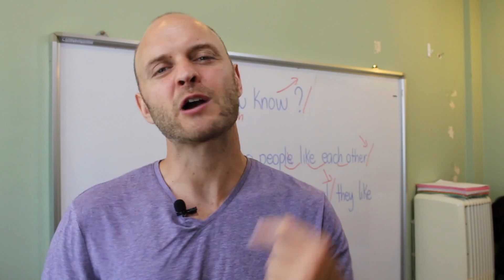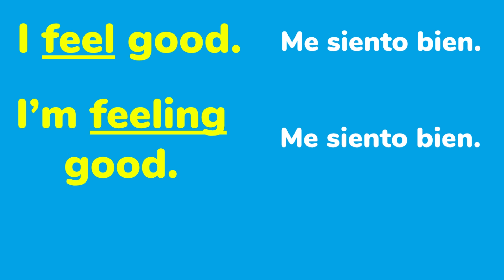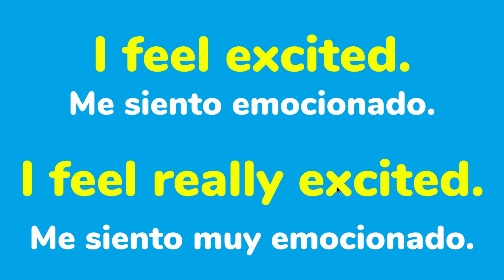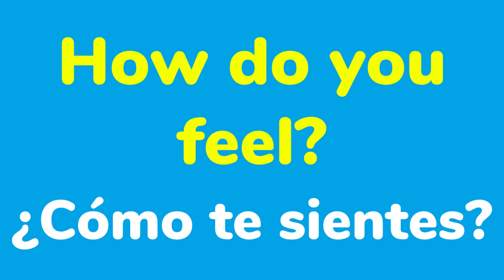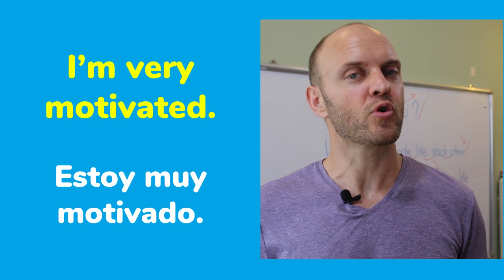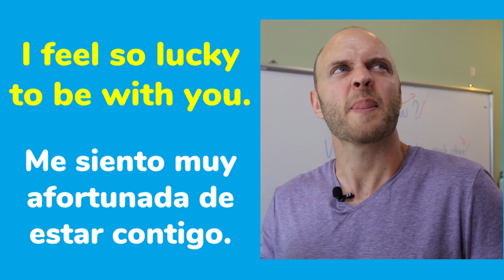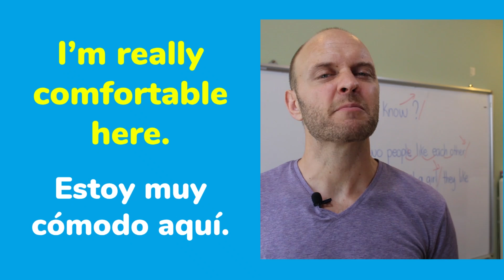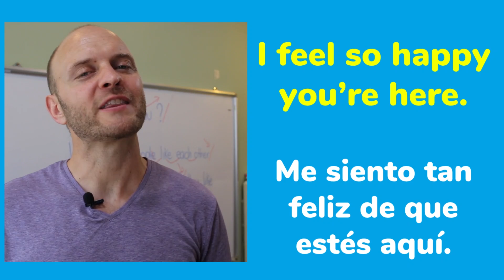Aprende Los Sentimientos en Ingles | Emociones en Ingles | Vocabulario en Ingles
Aprende los sentimientos en ingles en ESTE VIDEO! Aprender como hablar sobre las emociones en ingles es un asunto muy importante.

Si lo piensas bien, un gran parte de las conversaciones cotidianas que tenemos son sobre los sentimientos que estamos sintiendo en este momento, que sentimos en un momento en el pasado o sobre los sentimientos del persona con quien estamos hablando.

Todos sabemos los sentimientos mas usados en ingles: happy, sad etcetera. Pero hoy, vas a aprender nuevo vocabulario en ingles para poder tener un vocabulario un poco mas amplio!

Si estas apenas empezando con ingles, fíjate en mi curso básico aquí por Youtube!